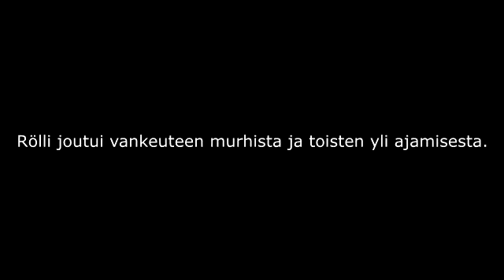SinäTuubaPaska - Röllien suukilpailun paluu, jossa Rölli kusettaa kunnolla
Jatko-osaa aiempaan ''suukilpailu'' videooni.